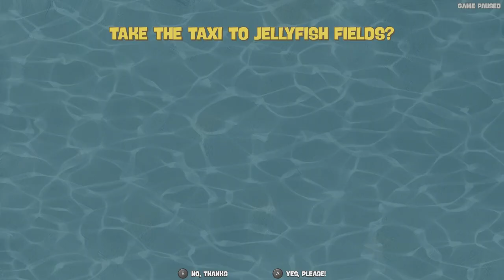Battle for Bikini Bottom: Rehydrated || Part 18 || Welcome to the Rodeo!